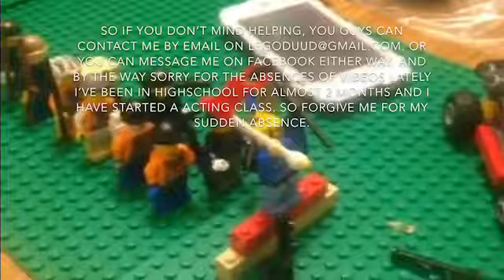Lego World War 2:Video announcement And Casting For Multiple Voice Actors For This Movie